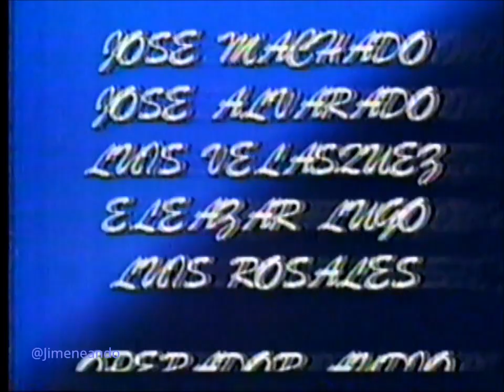José Luis Rodríguez El Puma | La noche del ídolo | Caracas 1984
Especial de televisión, realizado en el Teatro Teresa Carreño la noche del 25 de noviembre de 1984, presentado por Carmen Victoria Pérez. Orquesta dirigida por Héctor Garrido.
Venevisión, Caracas, Noviembre 1984

0:00    ALMA LLANERA
4:23    VOY A CONQUISTARTE
8:35    TE CONOZCO DESDE SIEMPRE
12:17  SOLO TU
15:35   AMANTE ETERNA, AMANTE MINHA
20:38   TE PROPONGO SEPARARNOS
24:01   PERDIDOS EN PARÍS
27:48   YO FUÍ TU
31:35   NEW YORK, NEW YORK
34:52   FAR FROM OVER
38:02   HAY MUCHAS COSAS QUE ME GUSTAN DE TI
41:34   ACÉRCATE UN POCO MÁS
45:29   YOU NEEDED ME
47:47   YESTERDAY
49:24   HOW CAN YOU MEND A BROKEN HEART
51:56   EL TIEMPO SE NOS VA (Time goes by)
57:10  PAVO REAL
1:01:26   DUE COME NOI
1:05:22   YO RENACERÉ
1:10:16   PELEAR POR LA VIDA
1:14:29   MEMORY
1:18:28   HIMNO A LA ALEGRÍA
1:23:13   EL ADIÓS